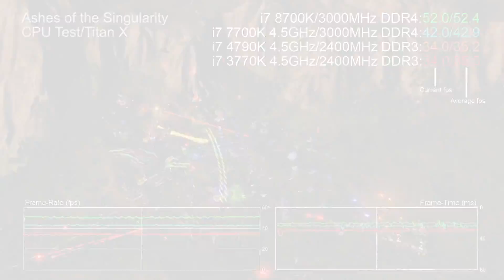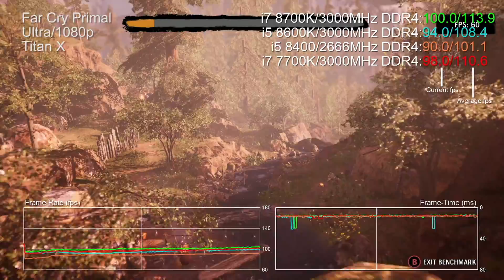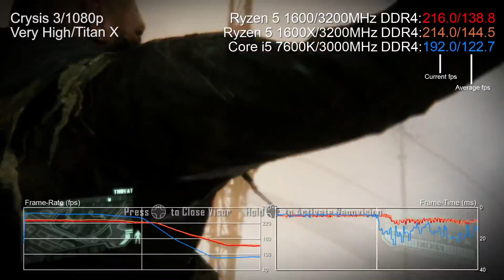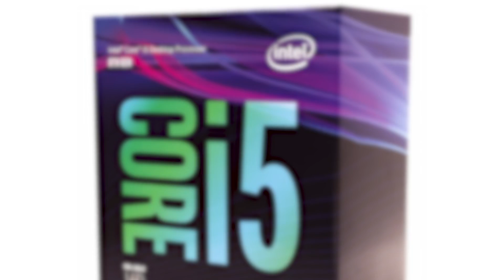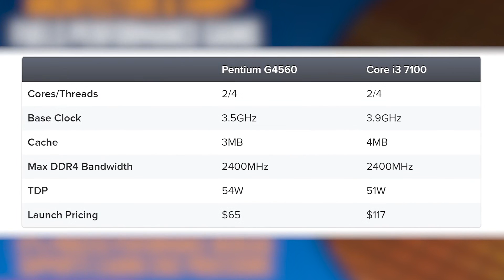PC CPU Processor Review 2017: A Generational Leap At Last!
A six-core, 12-thread Core i7 that offers a big boost over a quad? AMD's Ryzen comprehensively beating the quad-core i5? A $65 Pentium that thinks it's an i3? Let's just say that 2017 has been a great year for CPU technology.